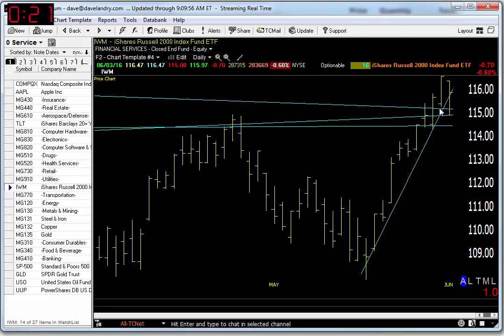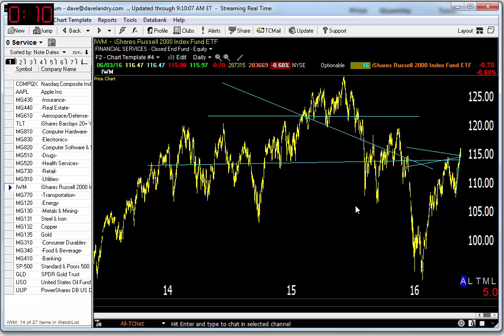06/06/16 Dave Landry's Market In A Minute-Be Selective During A Sideways Market